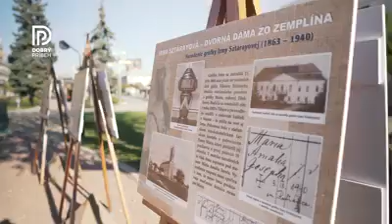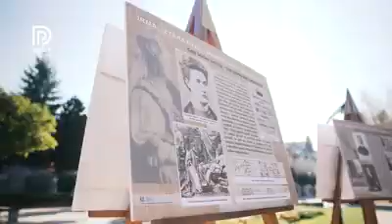Michalovce - Dobrý príbeh